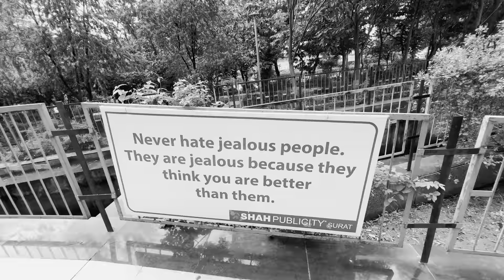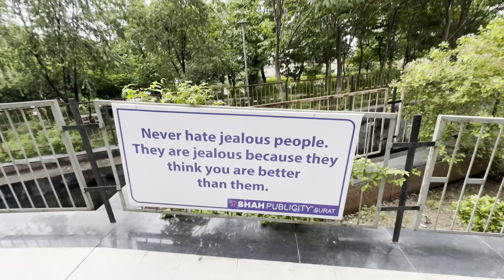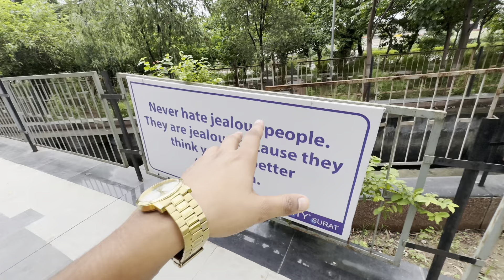Car Tod Di 😳 || painting 😍 || mins vlogs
mins vlogs
Travelling vlogs
Daily vlogs

igshid≤NGVhN2U2NjQOYg==